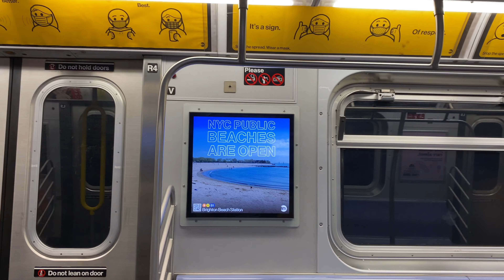ニューヨークのホテルで１週間リモートワークしてみた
撮影期間：2021年8月15日（日）〜 2021年8月20日（金）

１週間ニューヨークの中心部にあるマリオット系列の Residence Inn by Marriott Central Park ホテルの63Fの部屋から在宅勤務（テレワーク）しましたのでその様子やホテルの部屋、感想をお伝えしていきます。ホテルに滞在している他の客層を見ると国内やヨーロッパからの観光客やビジネスで New York に来ていそうな人たちが多く、ホテルの部屋から在宅勤務している人は少なそうでした。最近のニューヨークの生活の様子も見てもらえると嬉しいです。
皆さんもホテルでのリモートワーク経験した事ありますか？ぜひコメントください。

動画が面白かった方はライクボタン、チャネル登録をお願いします。

他にもホテル滞在記や飛行機の搭乗記など、旅に関する動画を沢山のせてますのでぜひご覧ください。

一泊100ドル以下で泊まれるニューヨークのホテル | Hotels You Can Stay At in NY For Under 100 Dollars

家賃月2000ドルのNYのボロアパートお見せします！引っ越し直前で汚いですが... NYC Apartment Tour

在宅勤務の1日 | ニューヨークで「ワークフロムホーム」ってどんな感じ？ | Work From Home in New York

ニューヨークに住むってどんな感じ？物価についてご紹介！| 海外生活ブログ

空港検疫プロセスと日本航空ビジネスクラス搭乗記 | コロナ禍の日本帰国